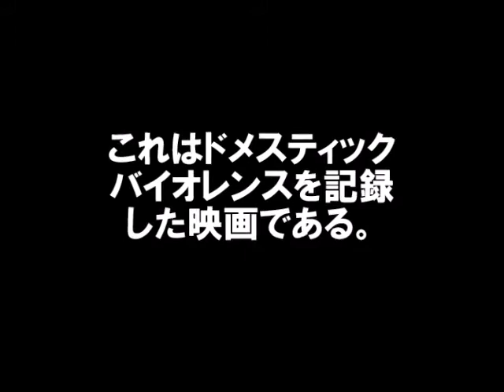横山弁護士の真似をする老猫シロ～妊娠中のヤンママ猫リンに猫パンチを喰らい、 いじけてしまった 老猫シロ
20180707 制作　秋蛇星短編映画製作所
これはドメスティックバイオレンスを記録した映画である。
「リンに叩かれ いじけてしまった 老猫シロ」
特別出演：横山昭二弁護士（元・オウム真理教麻原彰晃弁護人）
お問合せ： (取材、動画使用依頼、ご意見・連絡用、既に多くの動画・画像をテレビ局・大手出版社に提供実績)

横山 昭二（よこやま しょうじ、1927年12月18日 - 2007年?）は、日本の検察官・弁護士。1996年に大阪弁護士会から除名処分を受け弁護士を廃業した後は、歴史（主に世界史）を研究しながら余生を送った

来歴

東京府深川区生まれ。炭坑夫を経て、中央大学法学部二部に入学するも後に中退。大学中退後は肉体労働に従事しながら、30歳のときに司法試験に合格。司法修習13期を修了。同期に山花貞夫や一井淳治、堀田力がいる。1961年に検察官任官。検察官を退官した後は弁護士に転じる。

かつて弁護した暴力団員の紹介で、一連のオウム真理教事件でのオウム真理教教祖の麻原彰晃（松本智津夫）の最初の私選弁護人を1995年6月9日から務めた[1]。弁護料は月150万円[2]。初公判の前日の10月25日に麻原により解任されるが、10月27日に再任される。10月22日には横山を乗せたオウム信者が運転する車が交通事故を起こして横山が負傷して2週間の予定で入院したり、11月17日、翌年の大阪弁護士会除名の原因となる債務整理の預託金の返還請求の訴訟を起こされ、12月2日に麻原により解任された[3]。12月21日には『週刊現代』に掲載された麻原の供述調書を流出させた秘密漏洩罪容疑で自宅マンションが家宅捜索され、事情聴取も受ける[4]。

これらの過程で、横山の独特のキャラクターは、マスメディアの注目を集め、連日連夜報道機関から追い回される日々が続いて、お茶の間の話題を独占。一時期はバラエティー特番への出演も頻繁に行っていた。

1996年6月13日、横山は麻原の供述調書の横流しや弁護士費用の着服疑惑のため、大阪弁護士会から除名の懲戒処分を受け、弁護士を廃業した。その後はかねてから関心のあった歴史（世界史）を研究しながら、大阪府河内長野市で余生を送った。また弁護士廃業後も、何度かテレビ番組に出演している。

2006年7月19日、肺癌を患い闘病中であるとスポーツ紙で報じられた。同年春先、中期ガンであると診断され、本人は延命治療を拒否しようとしたが、家族が抗がん剤による治療を勧め、本人も承諾することになった。治療の結果、危機的な状態からは脱し、その後は「日本の刑事裁判における裁判官の暴走」というテーマで本を執筆中だったという。

2007年8月6日発売の写真週刊誌FLASHの特集「日本の人権派弁護士」の中で麻原の弁護人として紹介され、「故人」と表記された。死因は肺癌と思われるが[独自研究?]正確な死亡日時、死因は不明。
人物

苦労して弁護士になっただけに人情家であったが、その一方頑固一徹なところがあった。

「私は有能な弁護士であるという自信があります」「事務所にある法律関係の本は六法です」と公言[1]。

ヘビースモーカーで、いつも両切りのピースをくわえているのがトレードマークであった。甘いもの好きで、阿佐ヶ谷の喫茶店でオレンジジュースをおいしそうに飲む姿が数回テレビ放映された。その一方、歯磨きが嫌いで、むし歯のため殆ど歯がなかったとされる。ベレー帽とネクタイなしのシャツに背広の上着、ショルダー･バックが定番であり、独特のキャラクターや風貌により、オウム事件後の知名度は急上昇した。

2004年、2005年の「年越しロンドンハーツ」に特別出演し、マスコミに揉みくちゃにされる自虐ネタを自ら買って出て演じた。なお2回とも出演はこのシーンのみである。

1995年の松本逮捕の後、松本の弁護人を買って出て、そのまま松本の私選弁護人となる。当時はオウム真理教の幹部が連日連夜報道番組等に出演して芸能人のような扱いを受けており、横山も例に漏れず同様の扱いを受ける。

殊に横山は、その独特の雰囲気やしゃべり方から「横弁」の渾名がつくほどの人気を得た。しかし、日を経る毎に他の裁判での弁護費用の310万円の着服等の疑惑が取り沙汰され、これに関することでマスコミに追い回されることとなった。

当初は「や、や、やめてくださ〜い｣と当惑ながらも冷静で丁寧な対応をしていたが、やがてそのあまりのしつこさにキレた横山の「この〜、大馬鹿者が!」「バカモンっ!」や「も〜う、やめて〜」に代表される一連の発言は、バラエティ番組やラジオでタモリ、志村けん、岡村隆史、坂崎幸之助、加藤茶などにモノマネされ、また、本人も出演することも多かった。
不祥事

麻原の私選弁護人就任後、横山には供述調書の講談社への横流しや、弁護士費用の着服等の疑惑が取り沙汰され、裁判所の判断により私選弁護人の横山がいながら、麻原には別に国選弁護人がつけられる異例の事態に発展する。

しかし、国選弁護人は初公判の日時をめぐり、裁判所と激しく対立する。その時、早く公判を開きたい裁判所側は、国選弁護人と意見の合わない横山に注目し、横山を麻原の主任弁護人にすることを画策するが、国選弁護人らにより阻止された。

その後横山は私選弁護人を再び解任される。さらに着服や供述調書の横流しが問題視され、1996年6月13日、大阪弁護士会から除名処分を受けた[5]。
名誉毀損の被害

「横山弁護士は大阪弁護士会3000人のうち3001番目の弁護士だ」などとワイドショーで発言し名誉を毀損したとして、大阪弁護士会に所属する弁護士山之内幸夫を相手に民事訴訟を起こした。1審では敗訴したが、2審で勝訴し、30万円の損害賠償請求が認められた。

写真週刊誌の『FLASH』も横山が大阪弁護士会で2001番目の弁護士だという記事を掲載し、名誉毀損だとの横山の訴えを大阪府警察が受理し、『FLASH』編集者を1日7時間、2日にわたって取り調べをした[6]。
著書

    『大馬鹿者―私の話を聞きなさい』（ディエスシー、1996年）ISBN 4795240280

脚注

    ^ a b 元木昌彦『週刊誌編集長 週刊現代・フライデー・Web現代編集長が明かす、スキャンダル、事件報道現場の3300日』展望社、2006年、p.43
    ^ 元木(2006)、p.45
    ^ 佐木隆三『裁かれる家族 断たれた絆を法廷でみつめて』東京書籍、2001年、pp.82-83
    ^ 元木(2006)、p.57
    ^ 『自由と正義』47巻8号。
    ^ 元木昌彦『週刊誌は死なず』朝日新書、2009年、p.34

典拠管理

    WorldCat VIAF: 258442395 NDL: 00408287

教団の人物
死刑（執行済）

麻原彰晃（松本智津夫） - 井上嘉浩 - 遠藤誠一 -土谷正実 - 中川智正 - 新実智光 - 早川紀代秀
死刑

岡崎一明（佐伯一明、宮前一明） - 豊田亨 - 端本悟 - 林泰男（小池泰男） - 広瀬健一 - 横山真人
無期懲役

北村浩一 - 高橋克也 - 外崎清隆 - 中村昇 - 林郁夫 - 杉本繁郎
関連の事件
1993年以前

在家信者死亡事件 - 男性信者殺害事件 - 坂本堤弁護士一家殺害事件 - 石垣島セミナー - 国土利用計画法違反事件 - オカムラ鉄工乗っ取り事件
1993年

男性信者逆さ吊り死亡事件 - 亀戸異臭事件 - サリンプラント建設事件 - 池田大作サリン襲撃未遂事件
1994年

薬剤師リンチ殺人事件 - 自動小銃密造事件 - 宮崎県資産家拉致事件 - 滝本太郎弁護士サリン襲撃事件 - 松本サリン事件 - 男性現役信者リンチ殺人事件 - 江川紹子ホスゲン襲撃事件 - 駐車場経営者VX襲撃事件 - ピアニスト監禁事件 - 会社員VX殺害事件
1995年

被害者の会会長VX襲撃事件 - 公証人役場事務長逮捕監禁致死事件 - 島田裕巳宅爆弾事件 - 東京総本部火炎瓶事件 - 地下鉄サリン事件 - 村井秀夫刺殺事件 - 4月15日予言 - 新宿駅青酸ガス事件 - 都庁小包爆弾事件
1996年以降

宗教法人オウム真理教解散命令事件 - 観念崩壊セミナー - TBSビデオ問題 - 日本テレビ長官狙撃自白報道 - ソフト開発業務受注問題 - シガチョフ事件
関与疑惑・
模倣犯・愉快犯

Aleph - ケロヨンクラブ - ひかりの輪 - 山田らの集団
制度・用語

その他
上九一色村 - 波野村 - カナリヤの会 - 報道特別番組 - アーレフタブー - 破壊活動防止法 - 公安調査庁
カテゴリ:

    日本の検察官日本の弁護士オウム真理教事件に関連する人物東京都出身の人物1927年生2000年代没